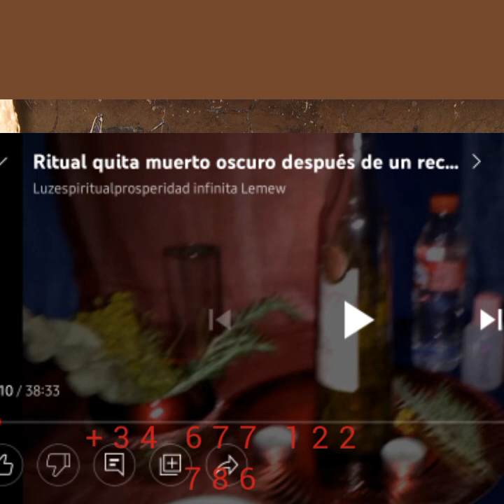Tienes un espíritus oscuro en tu cuadro espiritual quitarlo ?o hacer misas de investigaciones?